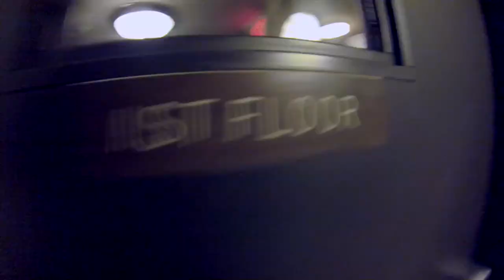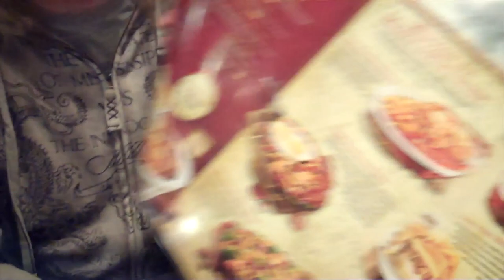Six Feet Under - 2012 tour video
Random behind the scenes footage and live performances from SFU 2012 tours.
Cut and edited by Ola Englund

*If you think I'm doing a good job and want to support me in any way, best thing is to grab any of my albums